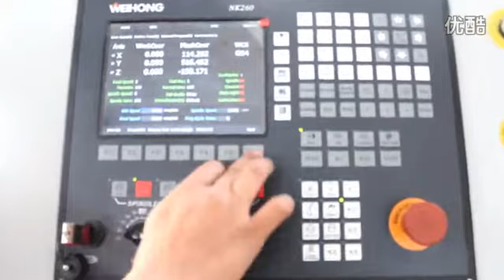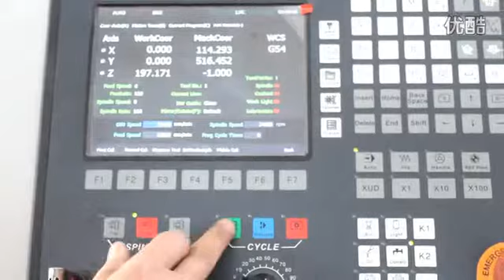Large size auto tool change cnc router machine work on MDF for door making video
Hi, this is Mac Grady from China, manufacturer of cnc router machine, co2 laser machine, plasma cutting machine.